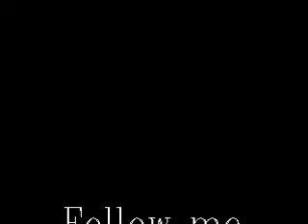Fraternitas Scintilla Legis Acceptance Rights (February 2011)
The Batch Song Presentation part of the February 2011 Fraternitas Scintilla Legis (Spark of Law) Acceptance Rights.